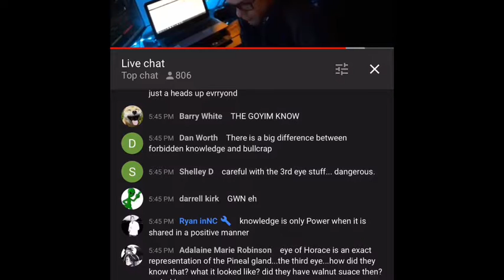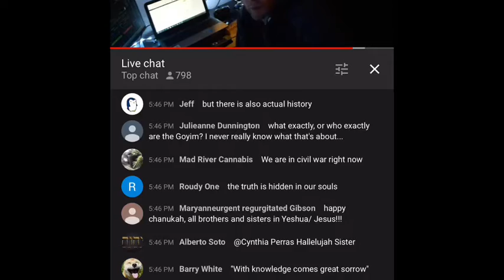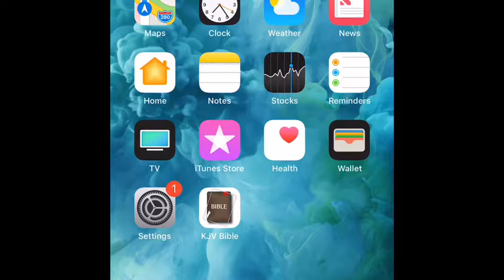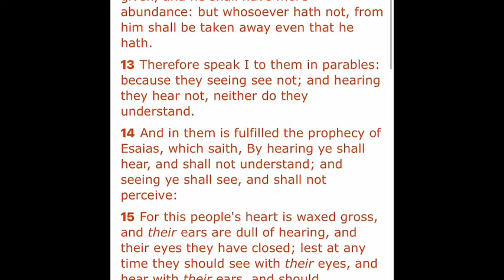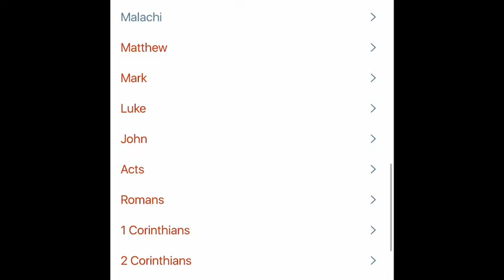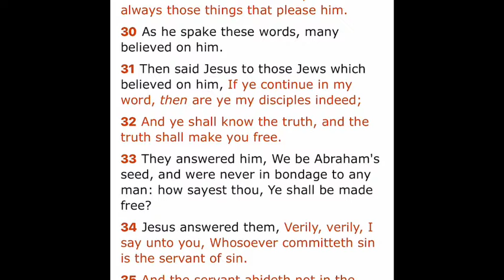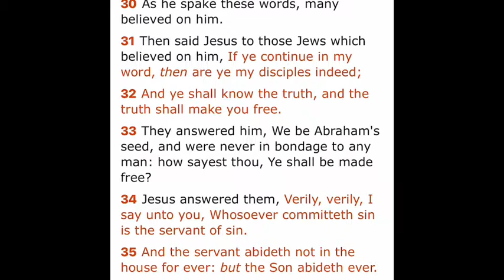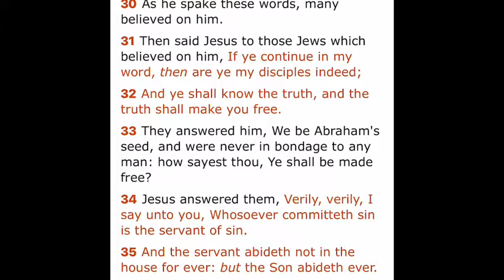Dahboo77 is close but not close enough